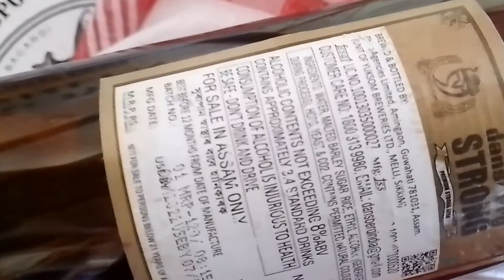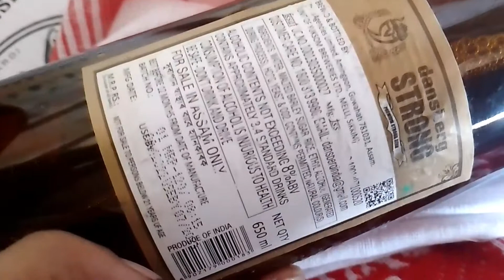NEW BEER RELEASE IN ASSAM .Beer assam.assam beer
NEW BEER RELEASE  ASSAM .INDIA.
VIDEO HIGHLIGHT
What is the famous drink of Assam?

Does rice beer have alcohol?
beer assam.
assam beer.